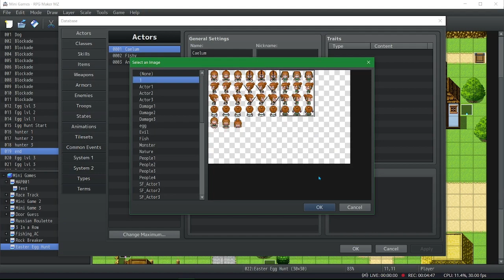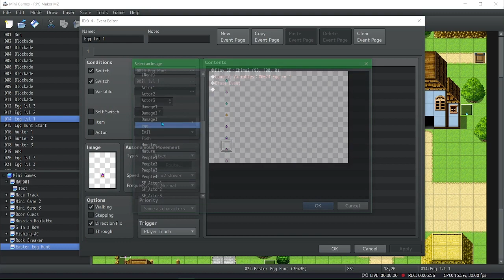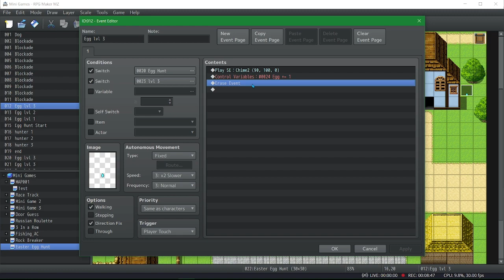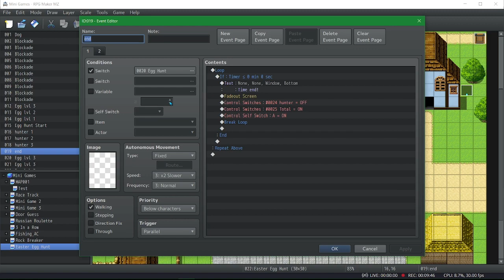RPG Maker Mini-Game: Easter Egg Hunt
I make a Stardew inspired easter egg hunt using RPG Maker Mz!

For Your Convience
00:00 Video Start
00:35 Run Through One
02:57 Bug Fix
10:36 Final Run Through